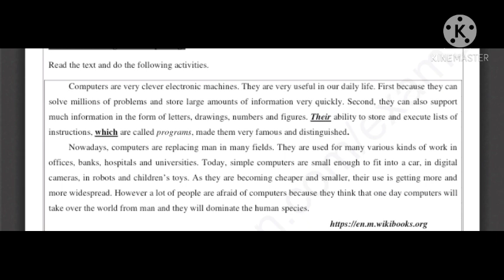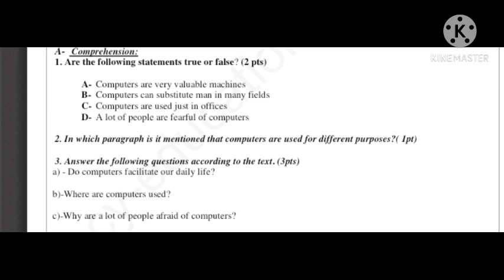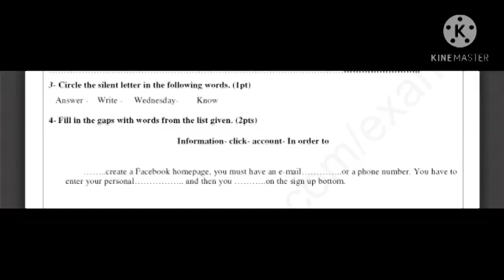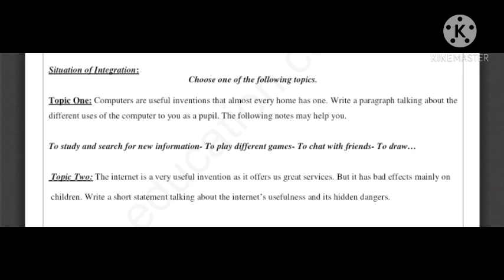فروض واختبارات الفصل الاول لتلاميذ السنة الاولى ثانوي جذع مشترك آداب مع الحلول حول الحاسوب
فروض و اختبارات الفصل الاول لتلاميذ السنة الأولى ثانوي